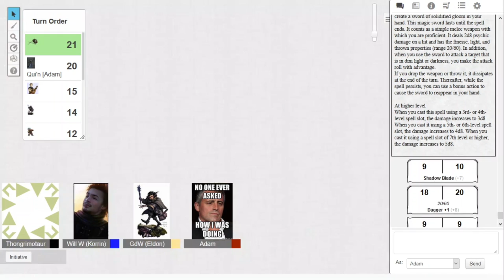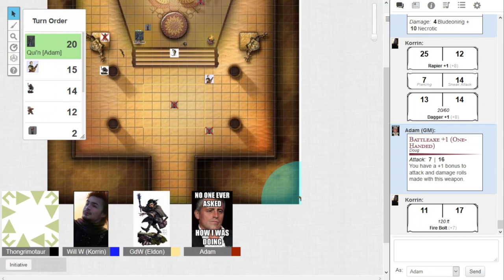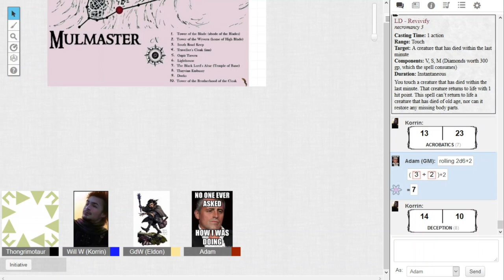Ecleros - Session 59 - The End